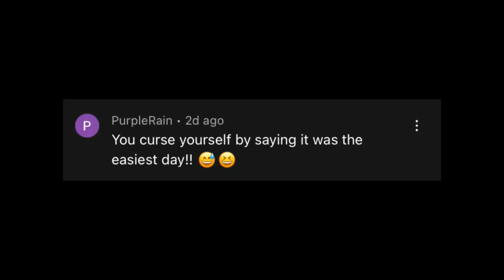#14 I REALLY don't like this game! | Sims 4 | Rags To 100 Baby Challenge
They just cry ALL THE TIME!! I don't know what I did to Destini to deserve this!!

The rules for this challenge can be found in the description of the Rags To 100 Baby Challenge Playlist.

This video is created by J9 Sims, is family-friendly and PG. However, the Sims 4 is rated T and is suitable for an audience aged 13+